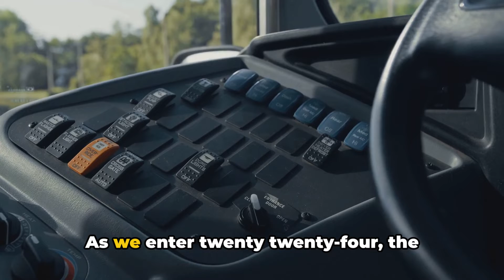Smart Fabrics and the Future of Fashion (1 Minute)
Smart fabrics, a revolutionary intersection of technology and textiles, have transformed the landscape of fashion and functionality. These innovative materials are embedded with electronic components and sensors, enabling them to respond to external stimuli or user inputs. From temperature-regulating clothing to fitness wear that monitors vital signs, smart fabrics offer a seamless integration of technology into our daily lives. The applications extend beyond fashion, finding utility in industries such as healthcare, sports, and military, where these fabrics contribute to enhanced performance, comfort, and safety. As ongoing research and development push the boundaries of what smart fabrics can achieve, the future holds exciting possibilities for garments that not only adorn but also actively engage with and augment our experiences.